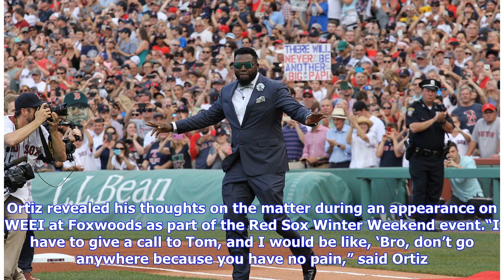Red Sox legend David Ortiz gives Patriots QB Tom Brady retirement advice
Former Boston Red Sox designated hitter David Ortiz has two things in common with New England Patriots quarterback Tom Brady – winning championships and playing the game into their 40’s. As two of Boston’s biggest sports icons of this era, Ortiz and Brady have crossed paths many times over the years and still occasionally keep in touch to this day. While Brady has never specifically asked him for retirement advice, Big Papi knows what he’d tell him if the topic ever came up. Ortiz revealed his t...